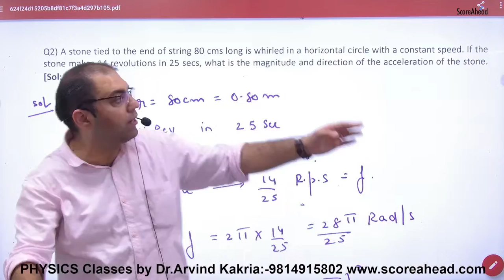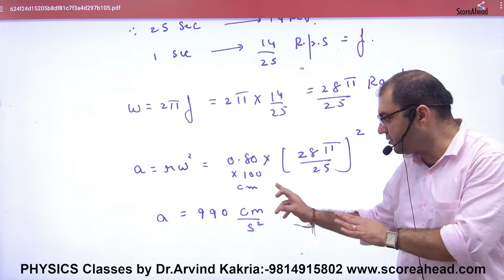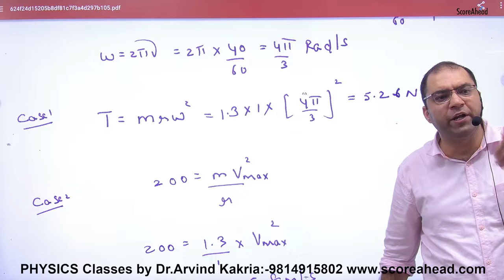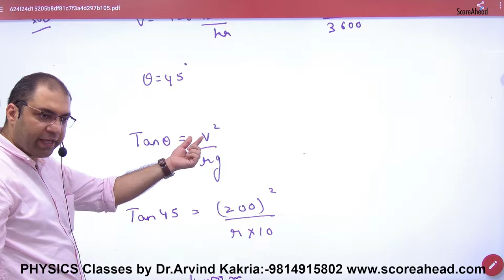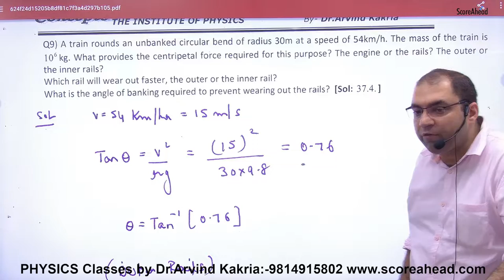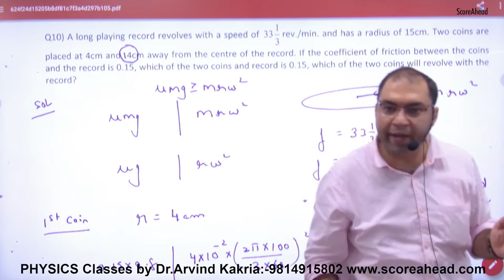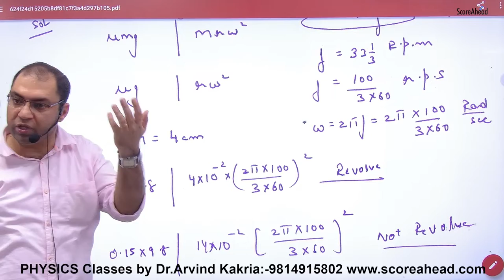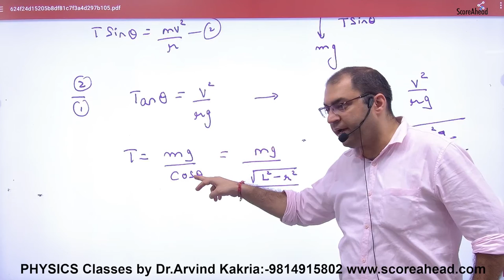5 NCERT problems of circular motion